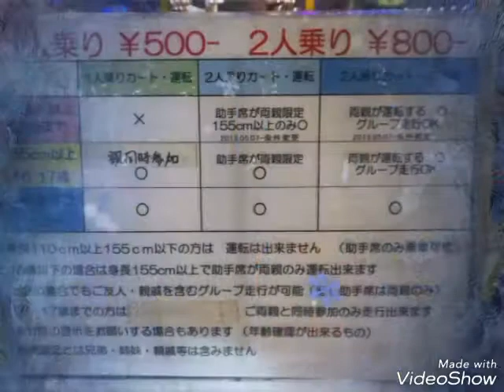【熙正媽媽】大慶園 市川 7歲以下免費遊玩區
下雪天 happy day , 去左一個巨大室內遊樂場,  有野球區,  卓球 ,飛標, 7歲以下遊玩區, 大人game center, 夾公仔機, 波子機等等(相信有過千部呀)仲有 karaoke , 籃球場, 最吸引係有高卡車玩, 只係500yen咋, 都可玩到10個round  ,.都好抵玩ga

眼見都有三個大場 今日主力去左7歲以下遊玩區, 其他場留返下次再去過^^